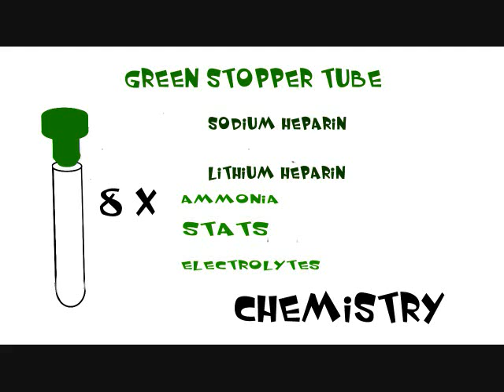Basic Order of Draw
Phlebotomy